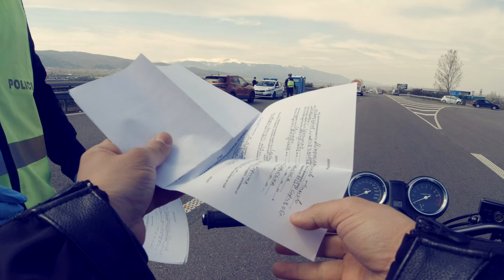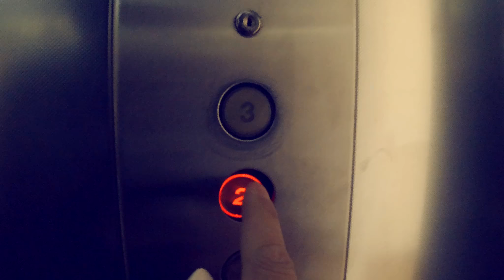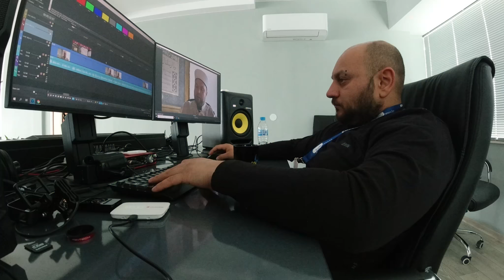МНОГО БУБОЛЕЧКИ И СИЛЕН ВЯТЪР/РАБОТНО МИ Е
Атаката на буболечките. Звучи като тъп, нискобюджетен филм, но това ми се случи днес. Вятъра ме разнасяше насам натам и
пак умрях от студ. Ааа, вече имам фен полицай, позна ме от предното видео.